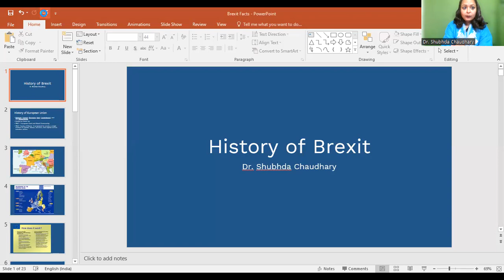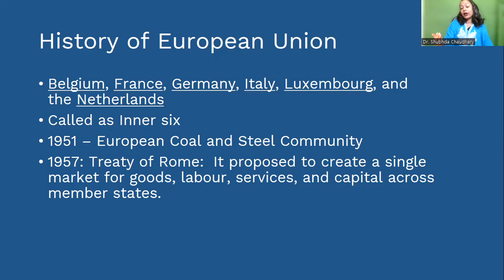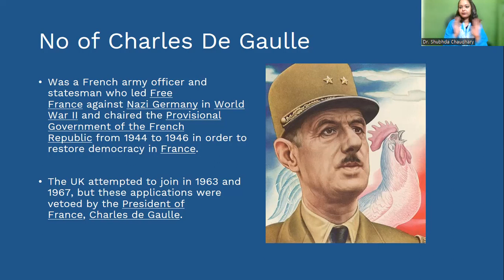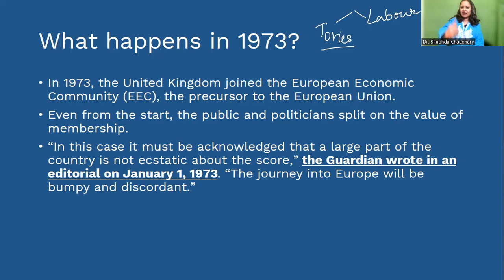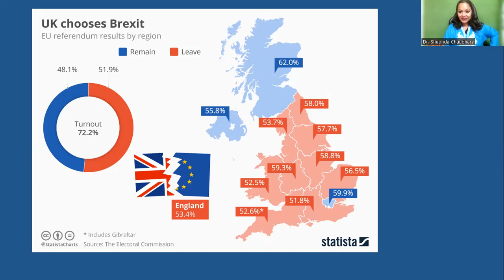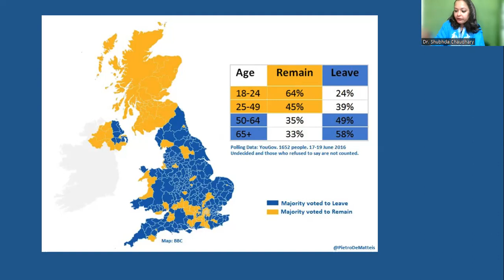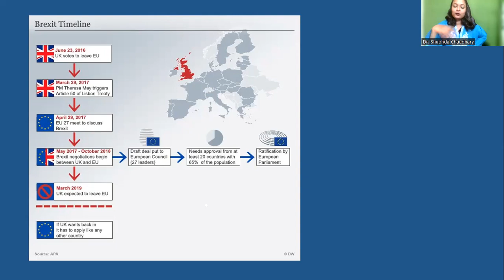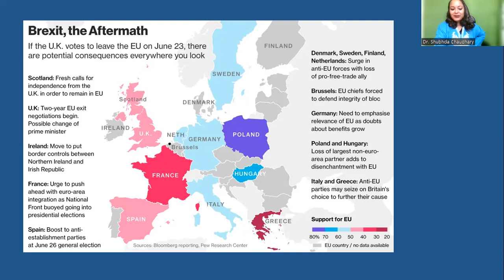Short History of Brexit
This video teachers the students about the reasons behind brexit and the impact of it on UK.
Follow Shubh Career Line on Instagram to get more updates.